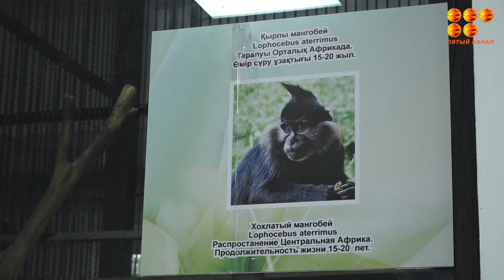В Карагандинском зоопарке родила обезьяна вида Мангобей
Эти животные были привезены из Объединенных Арабских Эмиратов через Армению в 2023 году